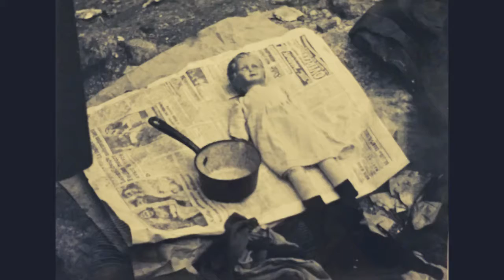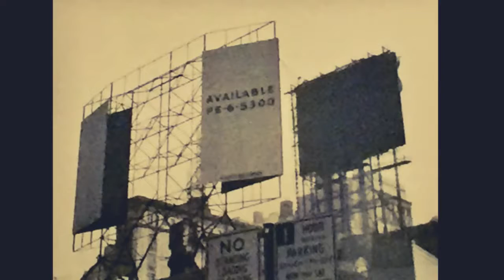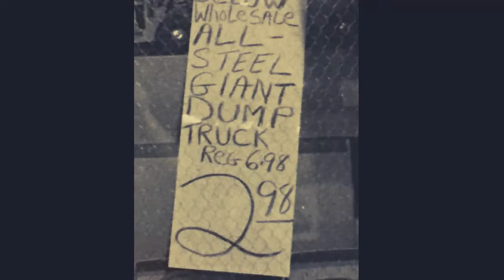Sabine Weiss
Sabine Weiss au Centre Pompidou du 20 juin au 15 octobre 2018.
Comme Robert Doisneau, Willy Ronis ou Édouard Boubat, Sabine Weiss a photographié la rue. A Paris, New York, Londres, Vienne ou Moscou, elle a immortalisé, à travers son objectif, décors et scènes de la vie ordinaire.
Ses photographies dialoguent, dans l'exposition, avec les oeuvres de quatre artistes contemporains - Viktoria Binschtok, Paul Graham, Lise Sarfati et Paola Yacoub - sur les thèmes de la rue et de la ville contemporaine dans des approches radicalement différentes.
Sabine Weiss incarne le courant de la photographie humaniste. Mais, par ses recherches formelles, elle rejoint aussi le courant de la photographie dite "subjective" (reflets tremblants, flous, brumes qui estompent les premiers plans)